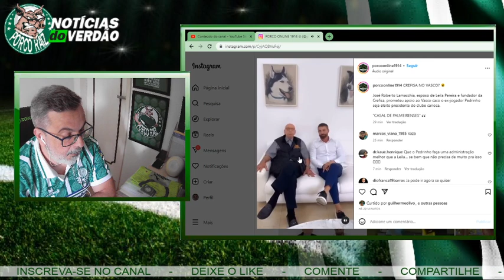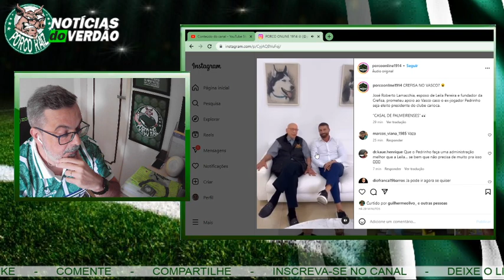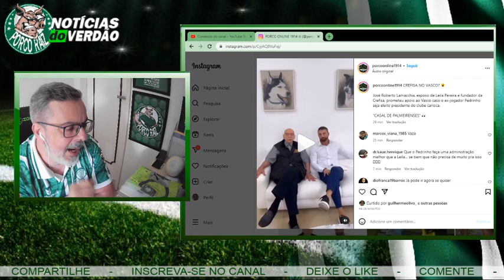CASAL LA MACCHIA VAI PATROCINAR OUTRO CLUBE DA SERIE A?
Entre no Site deles utilizando o link abaixo e já irá ganhar um valor em Dinheiro pra utilizar em suas compras.

ENTRE NO LINK ABAIXO E NO GRUPO DOS VENDEDORES E AJUDE O PORCO RAIZ A SORTEAR MUITO MAIS CAMISETAS PRA VOCÊ:

✔Contato para negócios:
❯ Instag: @porco.raiz